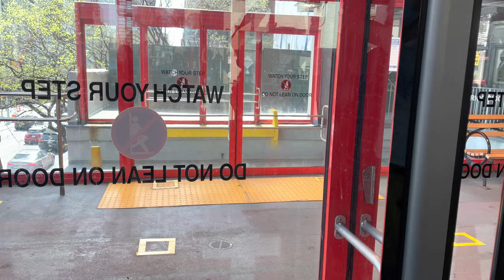Round trip on Roosevelt Island Tramway. Filmed by Iphone 12 Pro (Dolby Vision). James Ayala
A Round trip ride on the Roosevelt Island Tramway.
Jamesayalaphotography.com
Iphone 12 Pro
Dolby Vision